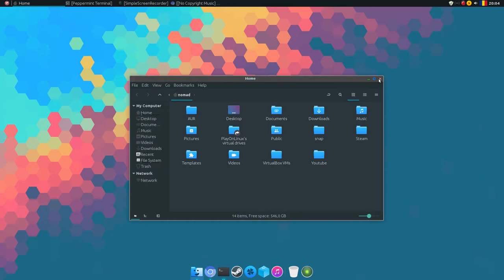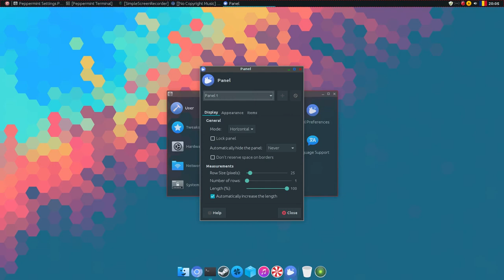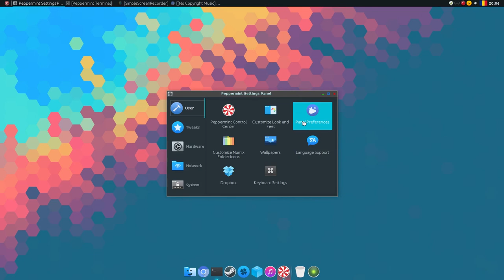Pepermint OS 8 - Never look better?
Pepermin OS 8 theme.